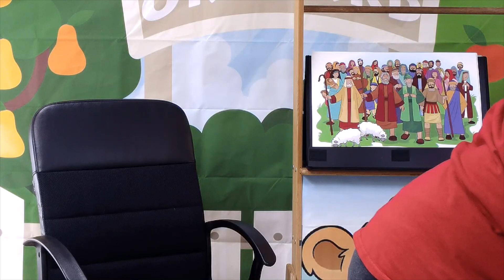Bear Hug 6